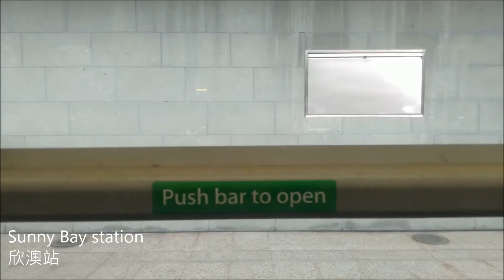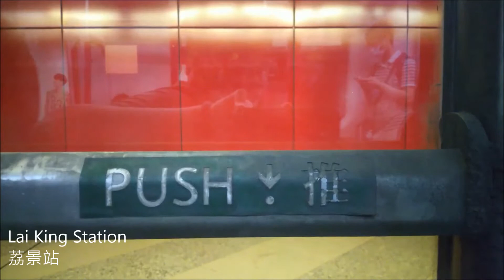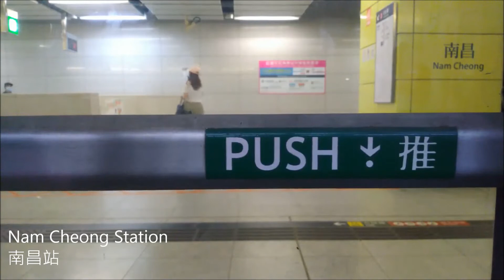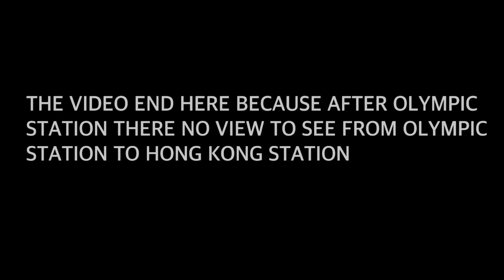Hong Kong MTR Train ride passenger view of the Tung Chung line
I back from my exam video will be resume making, some video would need time and some may not need to, depend on how long is the video.